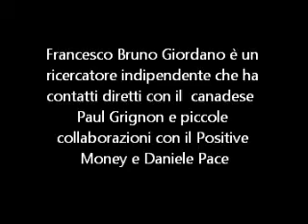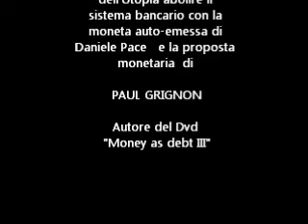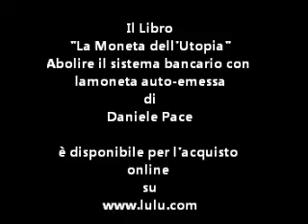Seconda parte della presentazione del libro la Moneta dell'Utopia.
FRANCESCO BRUNO GIORDANO  PRESENTA PAUL GRIGNON.

Nella crisi attuale tutti i politici avanzano l'ostacolo della reperibilità dei fondi e del pagamento dei debiti, mentre i cittadini chiedono costi dello Stato e sprechi minori. Ma a guardare bene, quelli che chiamiamo costi sono in realtà misurazioni della ricchezza prodotta e sembra illogico che un'unità di misura crei un debito. Questo libro è diviso in cinque parti. Dopo aver riassunto la storia e il funzionamento della moneta nelle prime due parti, nella terza l'autore affronta la questione fondamentale: la definizione giuridica del professor Auriti,e propone un ampliamento applicabile allaMoneta dell'Utopia. La quarta parte parla della moneta canadese di Paul Grignon per risolvere il problema nella quinta parte, con una proposta del tutto innovativa: una moneta unica globale di proprietà del portatore, senza debito ed auto-emessa da 7 miliardi di emettitori senza alcun potere centrale a governarla. L'autore, autodidatta, descrive e divulga la sua visione/proposta per la moneta del futuro.

Testo e video coperto da copyright, disponibile per la sola visione personale. È vietata qualsiasi distribuzione e duplicazione, anche parziale, senza il consenso dell'autore.

Montaggio foto e video a cura di :Sandra Internullo

Illustrazione della copertina del libro di :Sandra Internullo
Editing della copertina di :Asuka Shojo